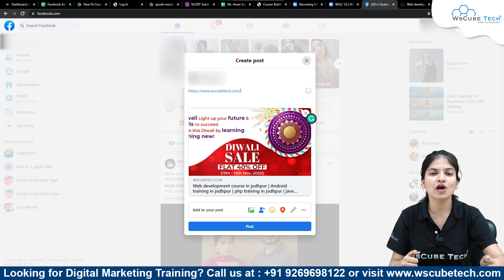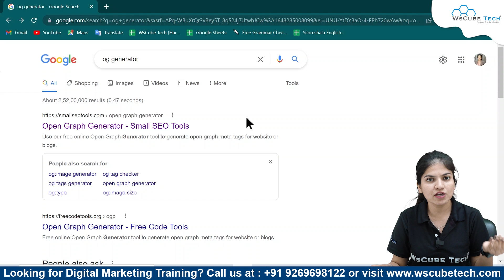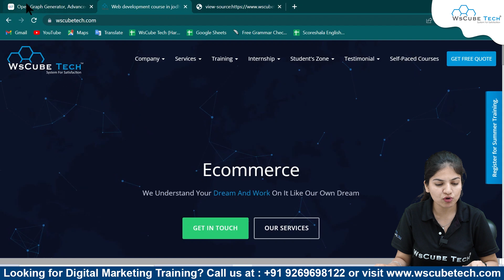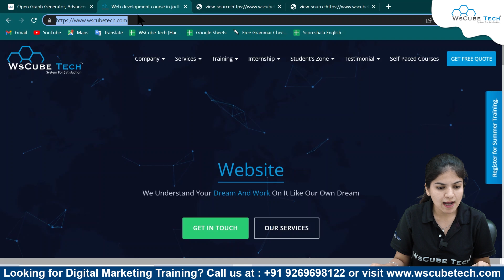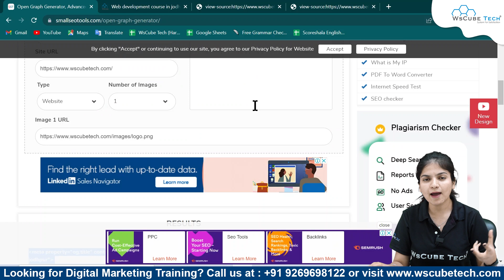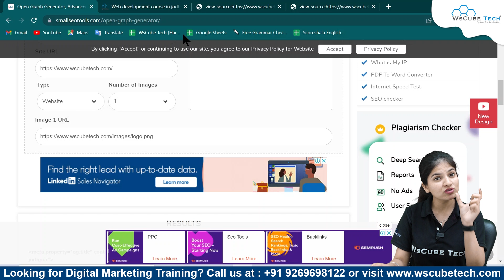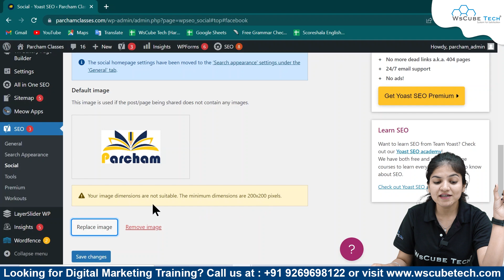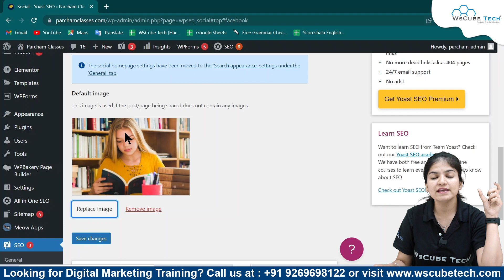Open Graph Kya Hai? | Type of Open Graph | SEO Open Graph Tutorial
In this video, learn Open Graph Kya Hai? | Type of Open Graph | SEO Open Graph Tutorial. Find all the videos of the SEO Course in this playlist